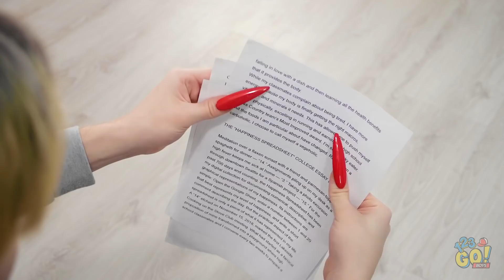WEARING THE LONGEST NAILS FOR 24 HOURS WITH REAL VOICES || Acrylic Challenge Problems By 123GO! BOYS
Long nails may look pretty cool on the ladies but actually having them yourself is a whole different story. We're looking at you, dudes! After wearing them for one day, you'll have a new appreciation for those things.

Have you ever had long nails like these? How do you manage things in the bathroom?